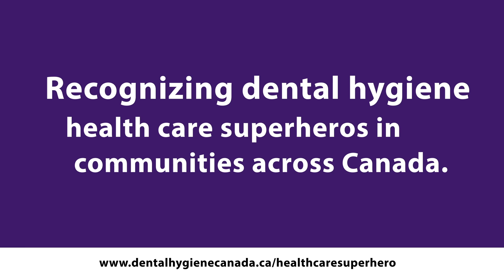Searching for Superheroes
Nominations are now open! Join forces with CDHA in our new dentalhygienesuperhero competition to recognize dental hygiene health care superheroes in communities across Canada. We’re celebrating those masked health care superheroes who work hard, take pride in what they do, and make our communities better places in which to live, work, and play. Nominees will be specifically evaluated on their client focus, social responsibility, leadership, integrity, respect, and transparency.

Employers, clients or colleagues may nominate their dental hygiene superhero. Nominees must be CDHA members (we will verify) or may join to be considered. There are thousands of dollars in prizes courtesy of CDHA, and all nominees will be recognized, so don’t delay!